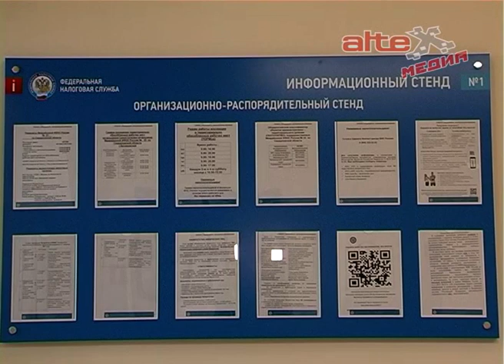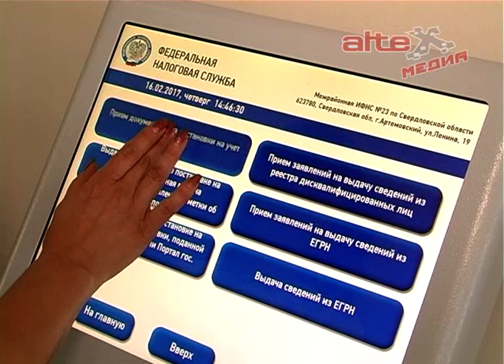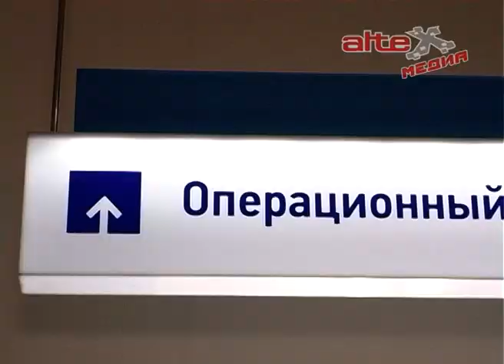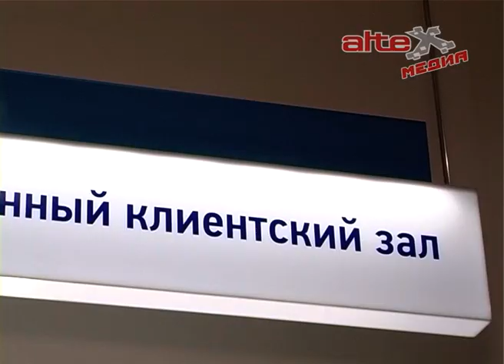Налоговая инспекция информирует. Государственная регистрация юридических лиц и ИП